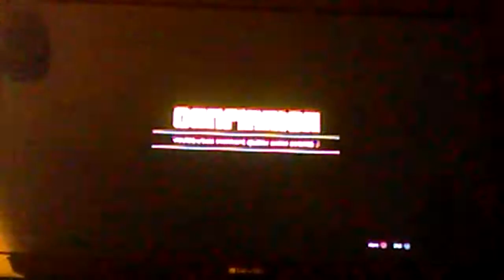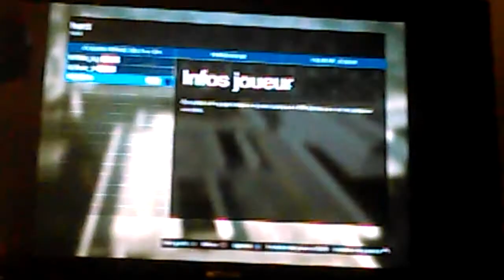Affrontement parkour PS3